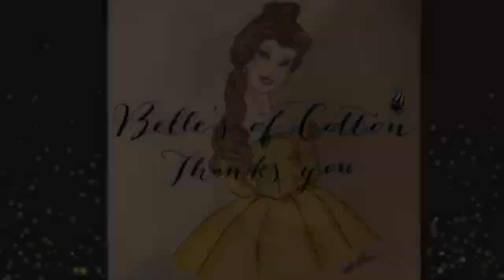Loungefly Unboxing & Review of the Halloween Mickey and MInnie Mini Backpack!!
Thank you for stopping to watch my unboxing and review.  Are you guys ready for this???  I love this Halloween bag by Loungefly.  I was trigger ready when this went on sale so I would not miss it.  I can't wait to share this beautiful bag with you.  As always I hope you have a wonderful day.
Mitzi

Loungefly Unboxing
Halloween Mickey and MInnie
Disney Mini Backpack